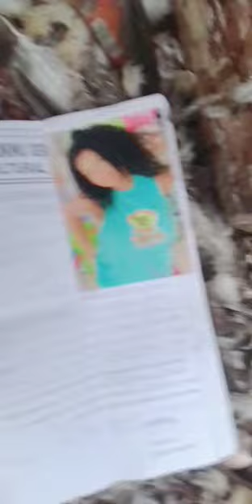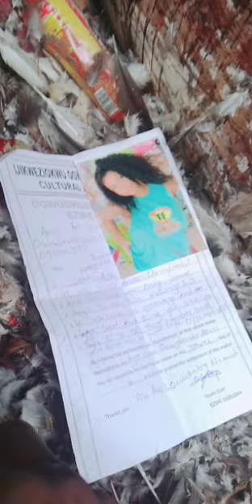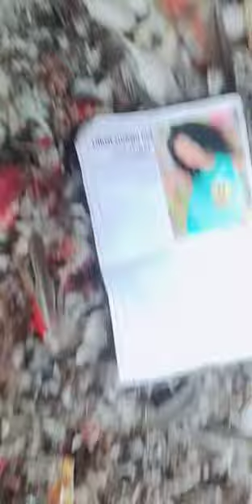Arusi Ozoigbondu1 (1)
I'm high chief Ozoigbondu1 the chief priest What is that your problems see your solution here try and see progress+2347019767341